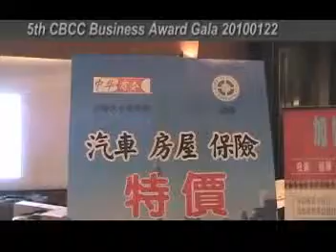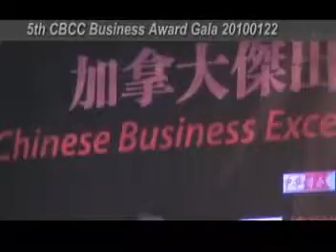20100122, CBCC, award ceremony, 加拿大中華商會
20100122, CBCC, award ceremony, 加拿大中華商會